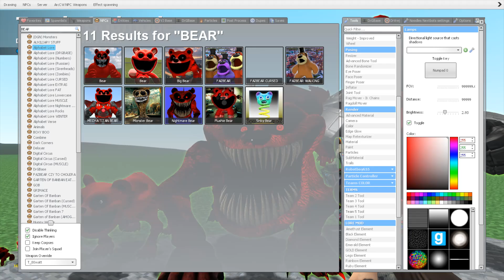NEW EVOLUTION OF BOBBY BEARHUG SMILING CRITTERS - POPPY PLAYTIME CHAPTER 3 In Garry's Mod